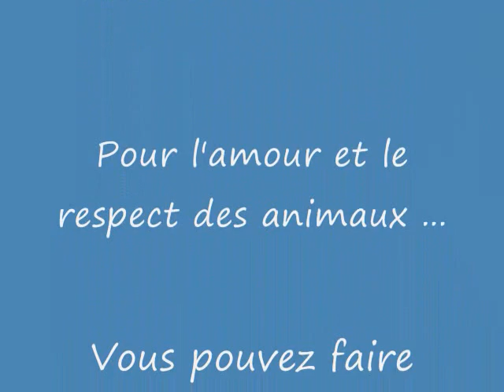Cute Labrador for Adoption Chien Megan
Bonjour, je suis une belle chienne Labrador qui se retrouve à la SPAA, car mon maître n'avait plus de place pour moi ...  Je sais, je sais, je ne suis pas jeune jeune, mais il me reste encore de belles années ...  Ici, à la SPAA on espère que j'aurai une seconde chance dans la vie et je pourrai trouver un nouveau foyer dans lequel je finirai mes jours ...  Il y des avantages à être adulte.  En effet, je suis propre, je suis calme et j'ai l'expérience de la vie ...  Je vous laisse sur cette petite réflexion : "Tout ce qui a du prix dans la vie ne coûte rien."

inu, gato, gata, pero, perro, kawaii, neko, nya, koneko, nyu, koinu, meow, miaou, mew,nyaou,wouf,bark,affectionate